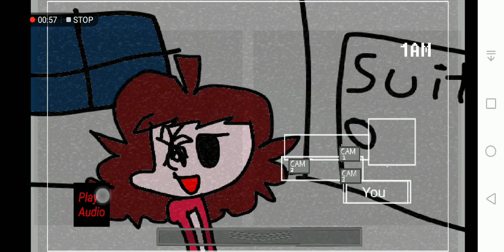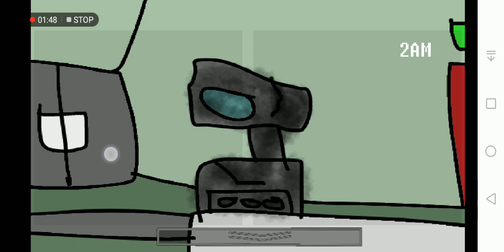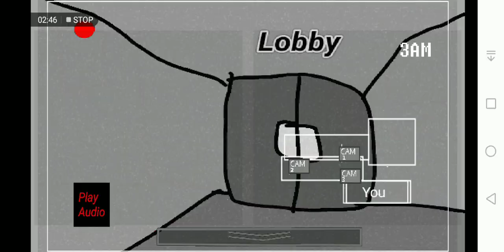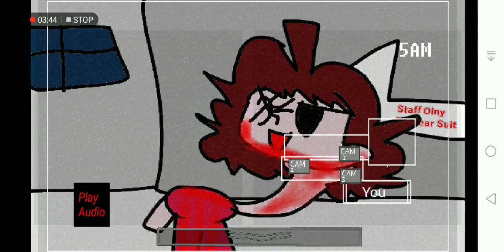Abandoned Ground Gameplay (Download)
Lol this is First time I made this fnaf X fnf Conflim